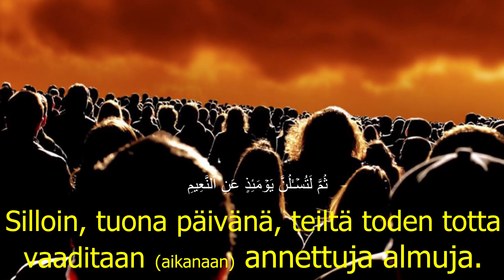Suomen Quran,At Takatur,التكاثر,Quran translation in Suomen, Explanation of Quran in Finnish, Quran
Rikkauksien Kartuttamisen suura
At-Takâthur
[102:1]- Rikkauksien kartuttaminen vieroittaa mielenne (uskosta)
[102:2]- aina siihen saakka, kunnes eteenne avautuu hauta.
[102:3]- Totisesti saatte sen nähdä!
[102:4]- Ja vieläkin kerran te saatte sen nähdä.
[102:5]- Jospa olisitte sen varmuudella tietäneet,
[102:6]- olisitte ilmielävästi nähneet helvetin.
[102:7]- Vielä kerran, totisesti saatte nähdä sen omin silmin.
[102:8]- Silloin, tuona päivänä, teiltä toden totta vaaditaan (aikanaan) annettuja almuja.
Quran Translation,
Quran Translations,
Emotional recitation,
Recitation,
Quran recitation,
Quran burned,
Al Quran karim,
Quran Majid,